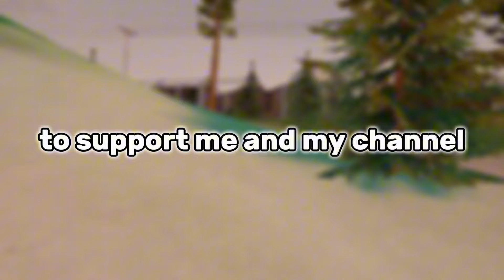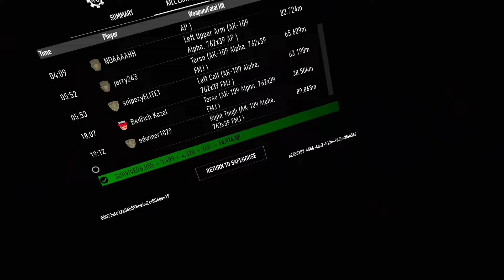Getting MAX PVP | Ghosts of Tabor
W/@Whoopsies_clips